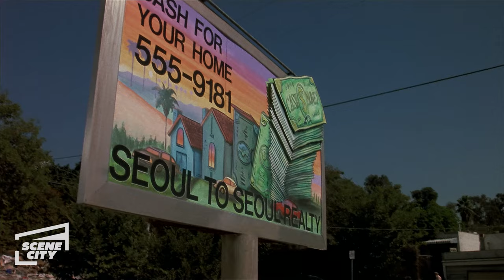Boyz n the Hood: It's Called Gentrification (HD Clip)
Furious (Laurence Fishburne) explains the nature of his work.

BOYZ N THE HOOD is the critically acclaimed story of three friends growing up in a South Central Los Angeles neighborhood, and of street life where friendship, pain, danger and love combine to form reality. "The Hood" is a place where drive-by shootings and unemployment are rampant. But it is also a place where harmony coexists with adversity, especially for three young men growing up there: Doughboy (Ice Cube), an unambitious drug dealer; his brother Ricky (Morris Chestnut), a college-bound teenage father; and Ricky's best friend Tre (Cuba Gooding, Jr.), who aspires to a brighter future beyond "The Hood." In a world where a trip to the store can end in death, the friends have diverse reactions to their bleak surroundings. Tre's resolve is strengthened by a strong father (Larry Fishburne)who keeps him on the right track. But the lessons Tre learns are put to the ultimate test when tragedy strikes close to home, and violence seems like the only recourse.